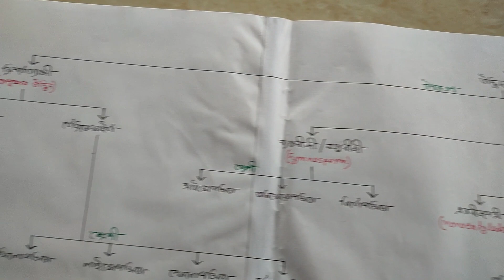Classification of Living World I জীবজগতের শ্রেণীবিন্যাস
This channel try to discuss almost all topics on biology. Hope you are enjoyed.